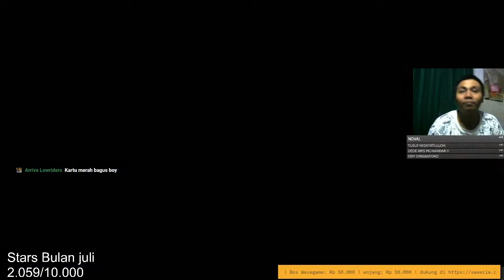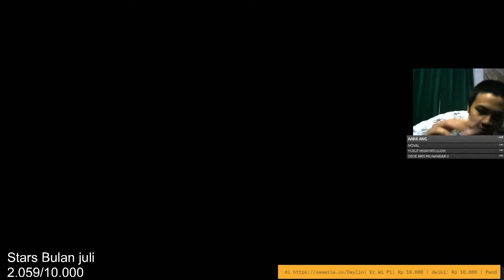Yu-Gi-Oh ! Forbidden Memories Mod Wicked Mod 2.0 - Gak Serem Kartunya bukan Heinshin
di video kali ini moment melawan heinshin 2nd.
kartunya bner bner ngeri cok asli .
tonton aja seru koq .
makasih.

makasih :v .